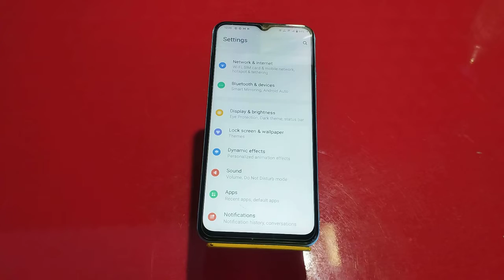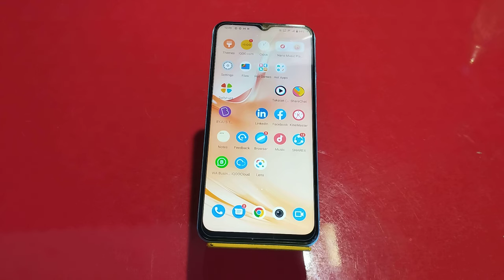Dark Mode On In Iqoo 9T, Dark Mode Enable In Iqoo 9T, How To Enable Dark Mode In Iqoo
Dark Mode On In Iqoo 9T, Dark Mode Enable In Iqoo 9T, How To Enable Dark Mode In Iqoo 9T,

Dark_Mode_Setting Iqoo 9T